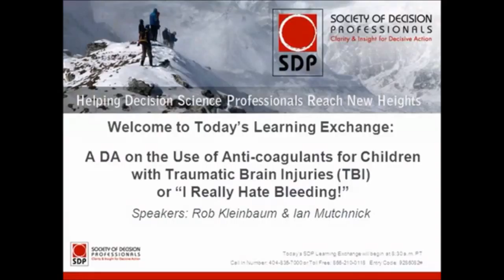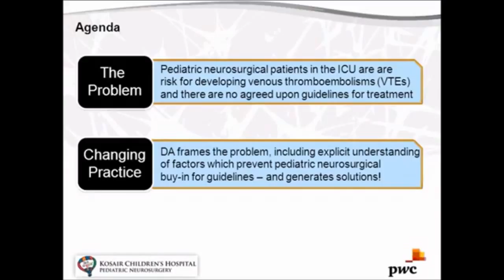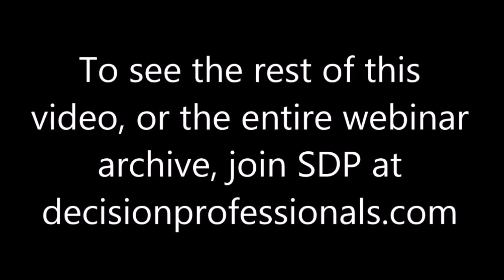DA on Use of Anti coagulants short